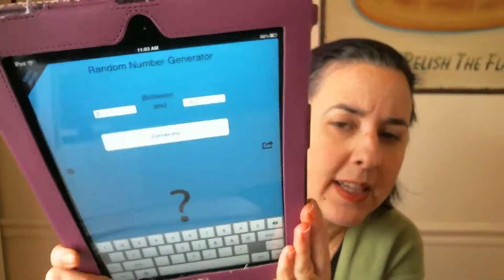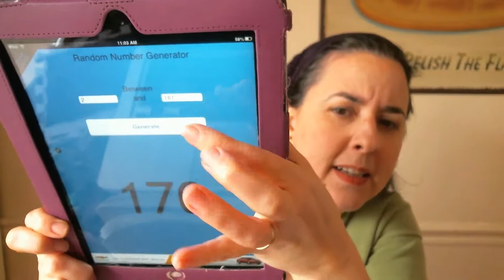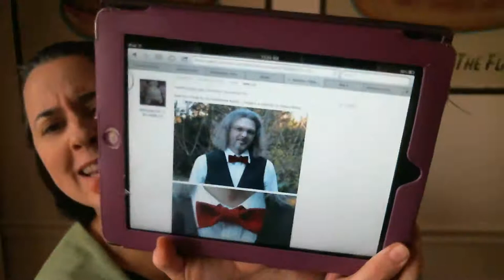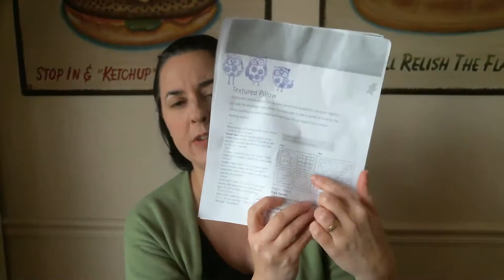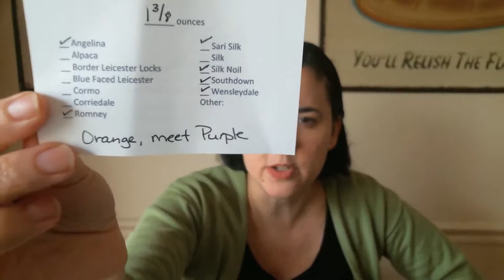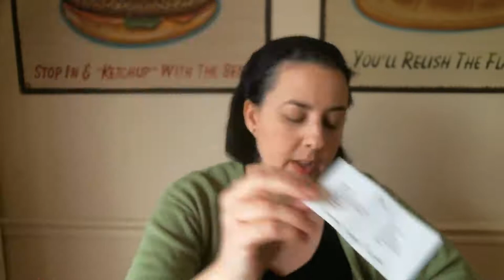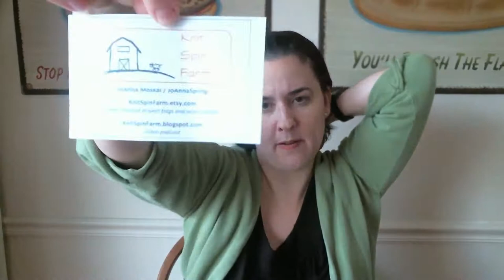Episode 44: Batty